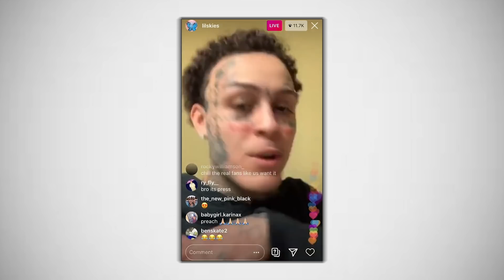Leaked Music & Fake Fans | Lil Skies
Leaked Music & Fake Fans | Lil Skies - Now, the other day Lil Skies had an extremely intense rant on Instagram live where he addressed people leaking his music. I have a couple of things to say about this. That's what I talk about.

In this video I talk about Lil Skies recent Instagram live rant where he furiously addressed people leaking his music.